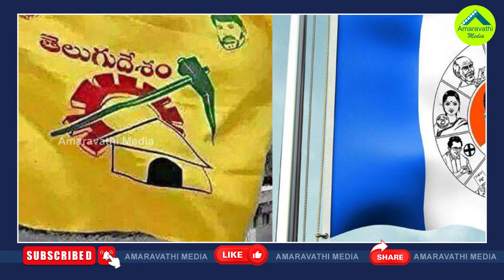ఈ నలుగురు వైసీపీ రెబెల్స్ కు టీడీపీ హ్యాండిచ్చినట్లే| What Is The Fate Of These YCP Defected MLAs?